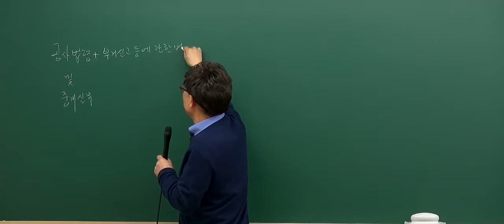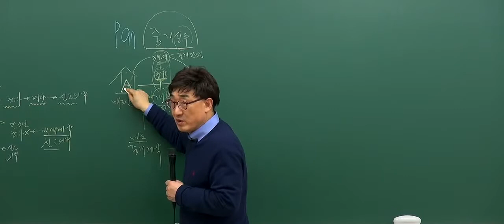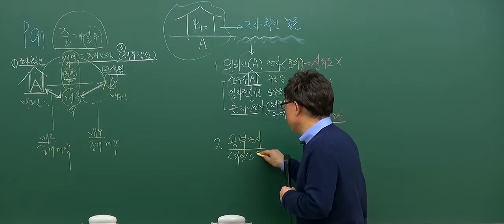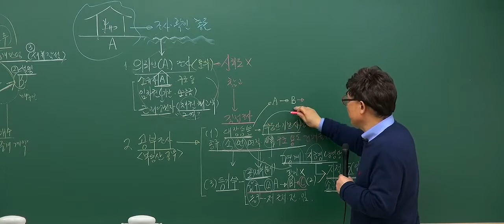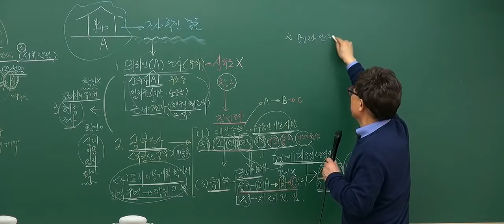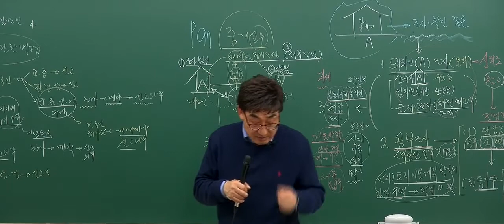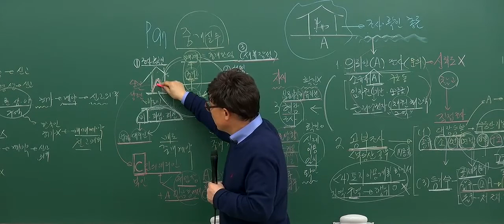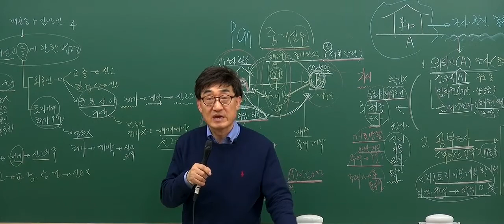[2017기초_5회3강] 공인중개사 강의_공인중개사법(한병용)_ 중개실무(p.97)